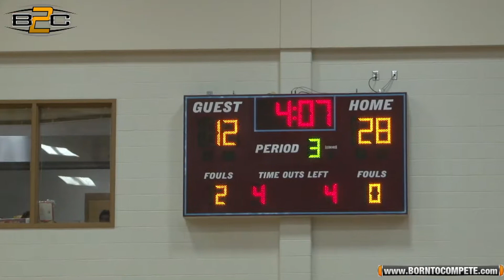Aaron Cohn vs Rothschild | Muscogee Co MS Championship